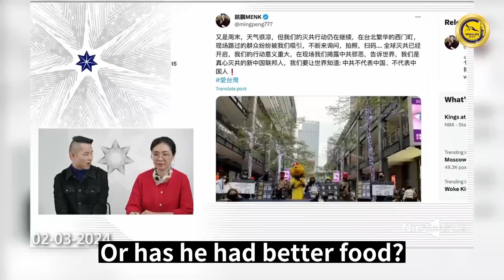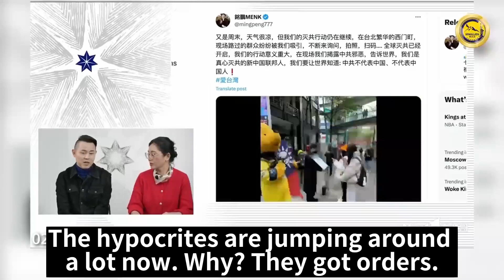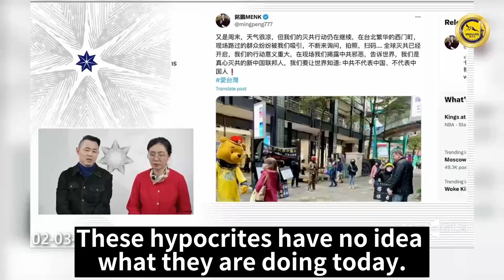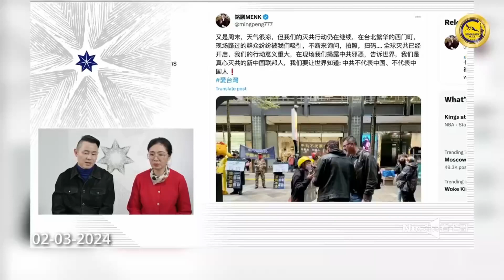我们千万别指望西方国家突然性的完全认清了共产党对西方国家的渗透。我么从一点一点的去做，去提高新中国联邦的影响力，然后提高这些立法议员或者是政府机构的人对共产党邪恶的认识。